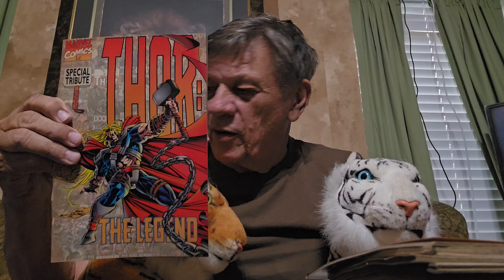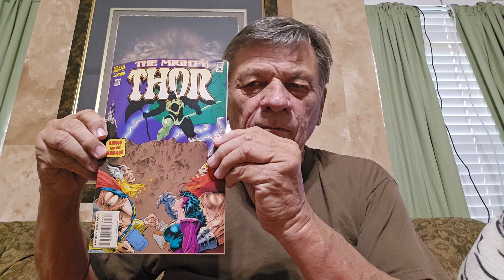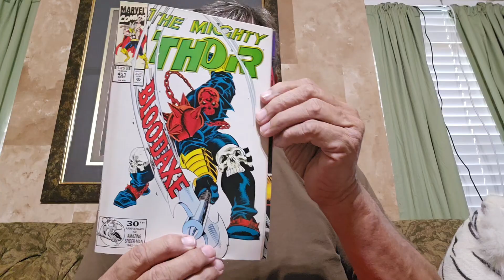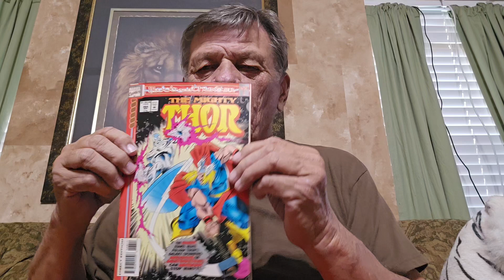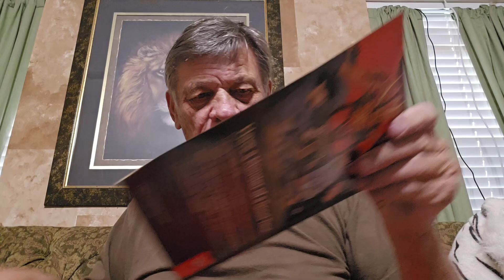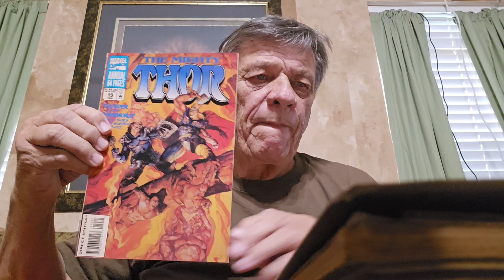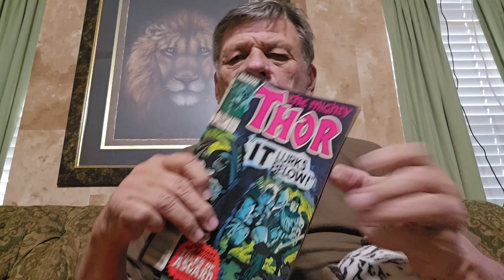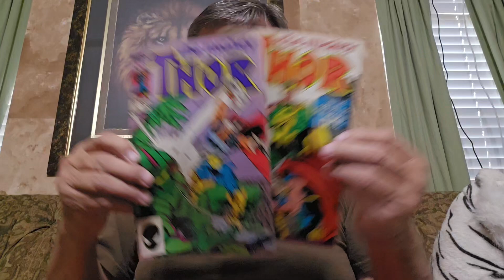This unboxing shows over 300 Thor comic books and waiting for you.